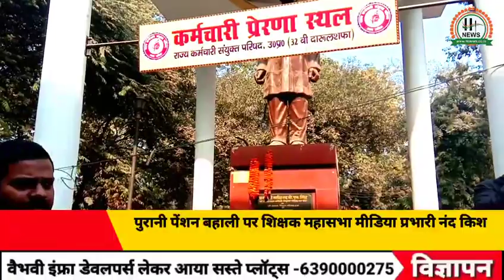Purani Pension बहाली को लेकर राजधानी संग बलरामपुर में धरना प्रदर्शन || Ht News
राजधानी संग बलरामपुर में धरना प्रदर्शन बहाली को लेकर

एच.टी. न्यूज एक वेब पोर्टल चैनल है। जिसका मकसद है देश में हो रही गतिविधियों को और हो रहे करप्षन को देश के लोगों को दिखाने की। देश के लिए युवाजन नये-नये सपने संजो रहे हैं। उनकी आवाज़ को रूप देने के लिए उनके अनुभव को सांझा करने के लिए हमारी कोषिष हैं। बड़े-बड़े लोगो की छोटी-छोटी समस्याएं तो खास खबर बन जाती है। और आम लोगों की बड़ी-बड़ी समस्याएं की कोई सुनवाई नहीं होती है। हमारी एक छोटी सी पहल है। लोगों को सच से रूबरू कराने की।

एच.टी. न्यूज का सपना है कि सवा सौ करोड़ की आबादी वाला भारत देशहित में 1 घण्टा दें। जिससे एक स्वर्णिम भारत का निर्माण होगा। देश की सेवा करने के लिए हमें आर्मी एवं अन्य सर्विस की नौकरी करना आवष्यक नहीं। गांधी जी कहते थे कि जो बदलाव आप लोगों में देखना चाहते है, उसे अपने अंदर लाए, देश बदल जाएगा। देश के पढ़े लिखे नौजवान ही ला सकते है स्वर्णिम भारत के निर्माण का सपना सच होते हुए।